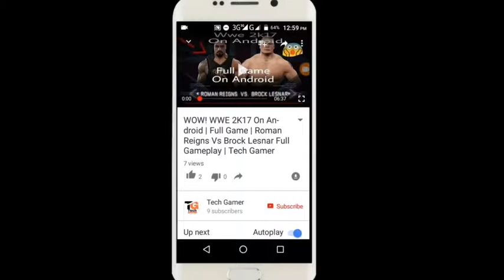Hill Climb Racing 2 - New Legendary Looks New Super Car Paint and K.Might New Look | Tech Gamer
Tech Gamer
TechGamer